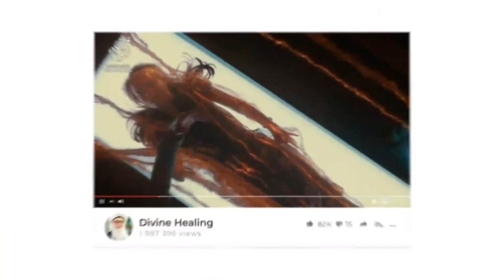Janam Hussain, Janam Hussain (as) - The Love of my Soul -Tribute to Heros of Karbala Sufi Med Centre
Ya Sayed Husayn (as) The Love of my Soul - Tribute to the Heros of Karbalah Sufi Meditation Center